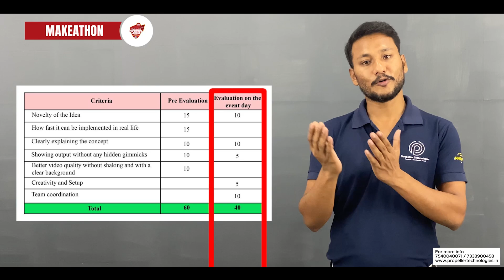Tamilnadu Robotics League 2024 Problem Statement Explained | Junior, Senior, Super Senior & Makethon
In this video, we explain the problem statement for each category of the Tamilnadu Robotics League 2024: Junior, Senior, Super Senior, and Makethon.

Make sure to watch carefully to understand the requirements and challenges for your category. If you have any questions, please drop them in the comments below!